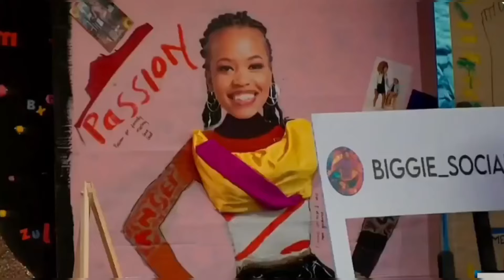SINAYE MCJUNIOR MPUMI & PAPAGHOST SHOCKING DISPLAY OF YOLANDA ELS FAHIMA & PAPI | BBMZANSI 2024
bbmzansilivestream